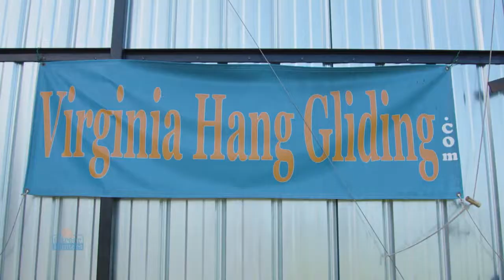What It Takes to Be a Hang Gliding Pilot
On today's episode of the Career Hunter's podcast, we're taking a walk on the wild side. Whether you just need some inspiration to take a leap of faith into a new field or are considering a career as a hang gliding instructor, this episode will inspire you.

Joining the Career Hunters team today is Don Guynn from Virginia Hang Gliding. He shares a little about the day-to-day of being a hang gliding instructor, what goes into running this kind of business, and the joys of his job.

Key Takeaways from Don Guynn:

• Hear about how Don began his business
• Learn about the training and upkeep that goes into being a hang gliding instructor
• Find out the joys of hang gliding, both as an instructor and as a guest
• Get some inspiration to take a career risk of your own